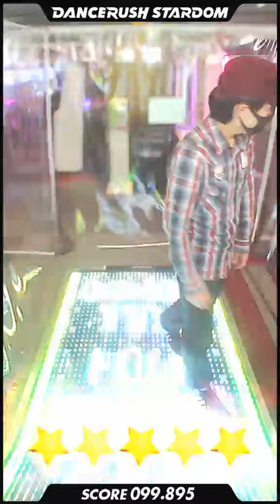ダンスラッシュ納め「As I go / Akira Complex & Slyleaf」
DANCERUSH STARDOM で「As I go / Akira Complex & Slyleaf」を踊ってみたよ！